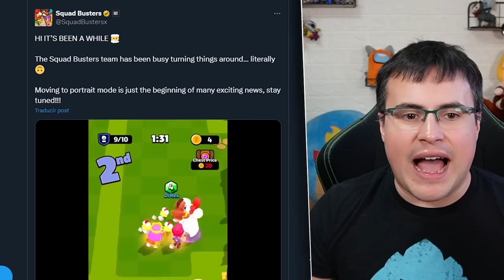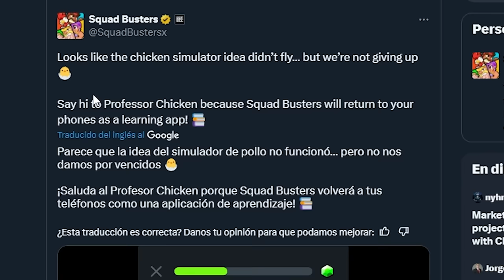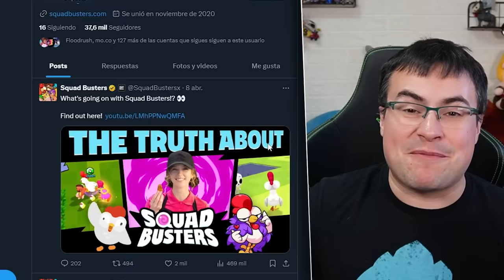Supercell LANZA Squad Busters en ESPAÑA y MÉXICO 🤩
Supercell lanza un nuevo juego! Squad Busters renovado

🔥 GEMAS BARATAS en los Juegos de Supercell con ENEBA 🔥